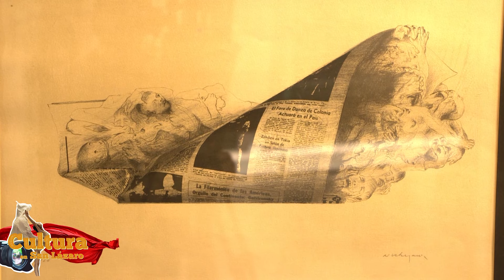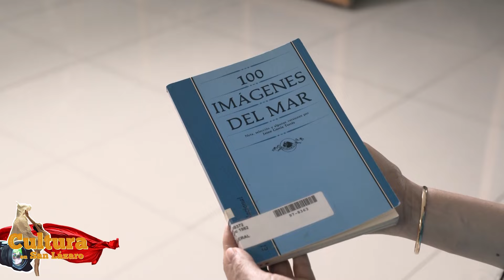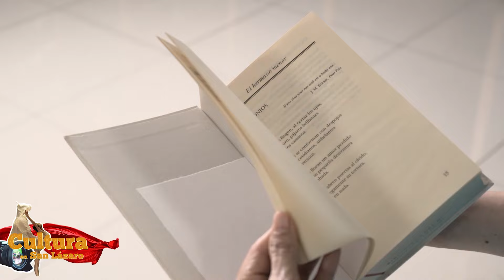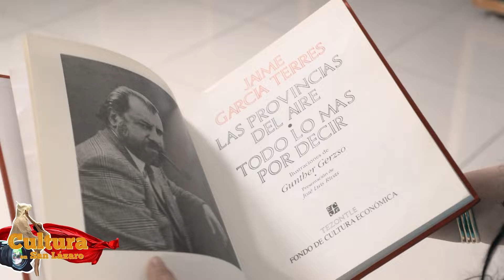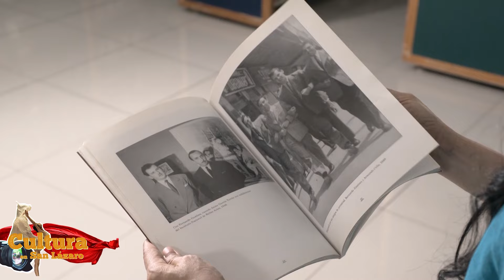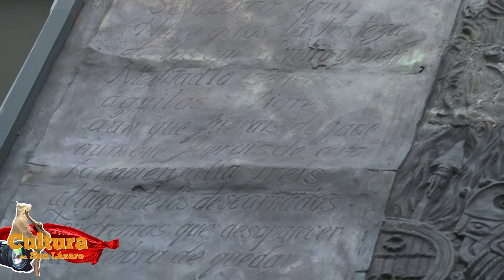Cultura en San Lázaro 2024 I Programa 14 I Semana del 13 al 17 de mayo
La Cámara de Diputados tiene una amplia agenda de manifestaciones culturales alternas a los estrictamente legislativos, organizados por medio del Espacio Cultural San Lázaro y la Comisión de Cultura y Cinematografía.

Cultura en San Lázaro forma parte de la Dirección General Editorial e Imagen Legislativa de la Coordinación de Comunicación Social. Tiene como objetivo difundir todas las actividades culturales que se llevan a cabo dentro del Palacio Legislativo, como son: exposiciones, conciertos, presentaciones de libros, obras de teatro, lecturas dramatizadas, entre otros.

En esta semana hubo una gran diversidad de eventos, como son:

• Concierto por el día de las madres. “Cantando a la vida”
• Exposición pictórica “ La colección Pascua, un Atisbo”
• Concierto de Jazz-trio de Giacomo Aula

Sección. Nuestra Recomendación
La Doctora María Vázquez nos habla acerca de Jaime García Terrés en el aniversario de su natalicio

Sección: los símbolos de la Cámara

Les presentamos el Mural de bronce que se encuentra dentro de la ex garita de San Lázaro, nuestro compañero José Luis Mora nos habla sobre la caída de Tenochtitlán y se encuentra plasmada gran parte de la historia de nuestro México